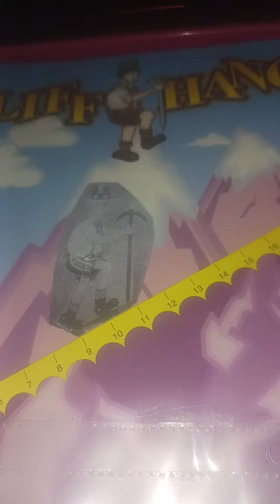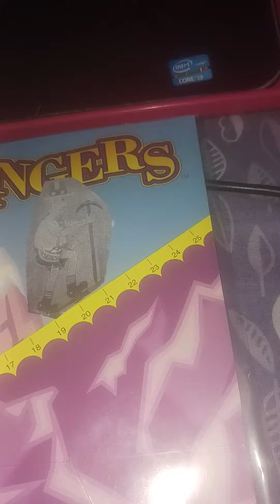the price is right cliffhangers 11/16/2009